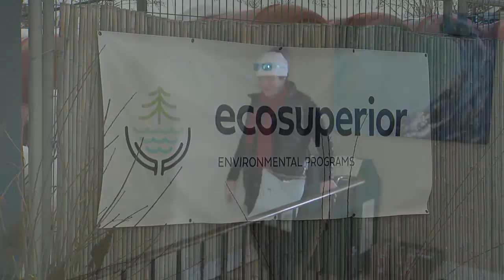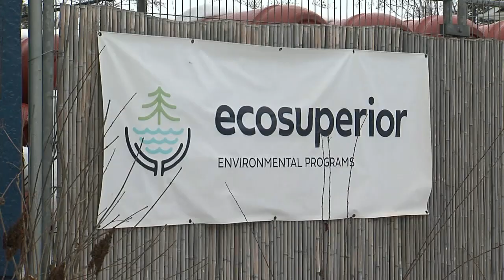EcoSuperior names co-executive directors